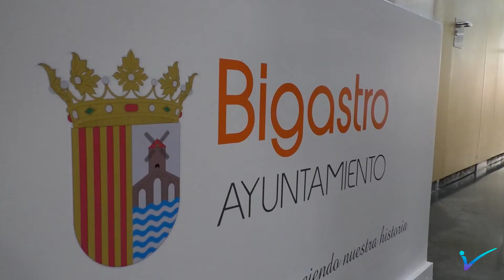Una exposición y visitas guiadas ponen en valor el archivo municipal de Bigastro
Con motivo del 'Día Internacional de los Archivos' celebrado el 9 de junio, el Ayuntamiento de Bigastro ha inaugurado una exposición documental que tiene como objetivo dar visibilidad a la labor realizada en el Archivo Municipal, con una exposición de documentos históricos